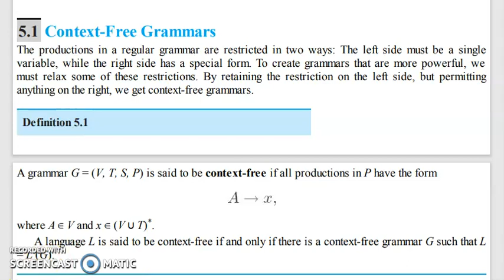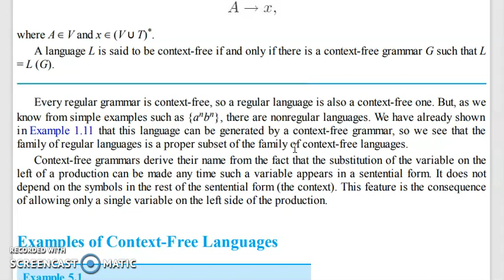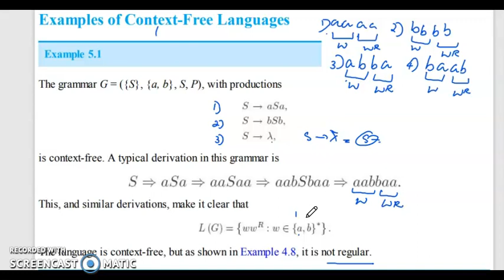context free grammar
theory of computation | finite automata